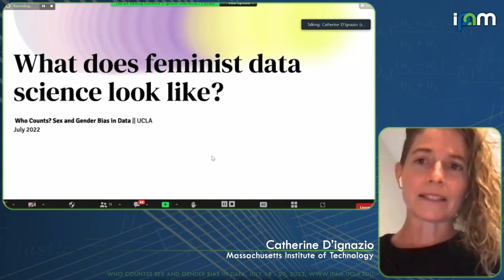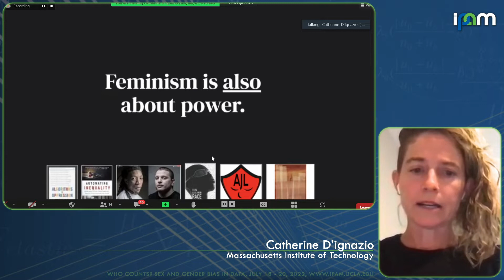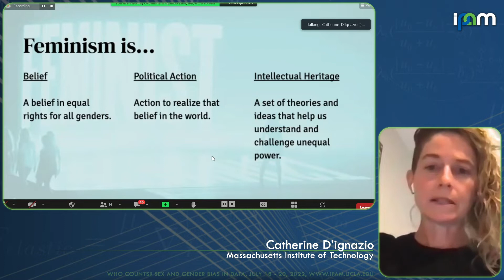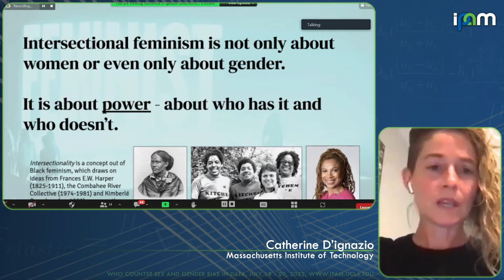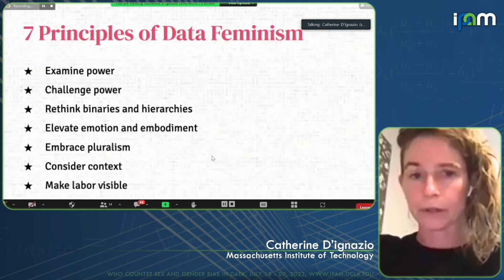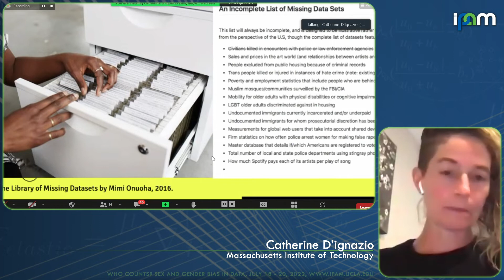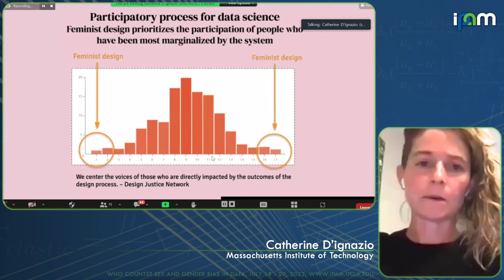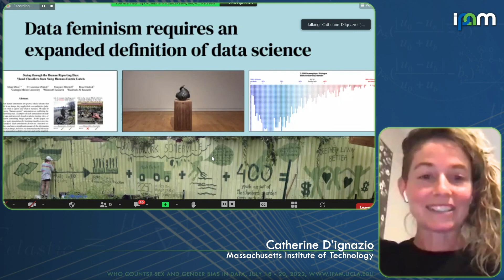Catherine D'ignazio - What Does Feminist Data Science Look Like? - IPAM at UCLA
Recorded 18 July 2022. Catherine D'ignazio of the Massachusetts Institute of Technology presents "What Does Feminist Data Science Look Like?" at IPAM's Who Counts? Sex and Gender Bias in Data workshop.